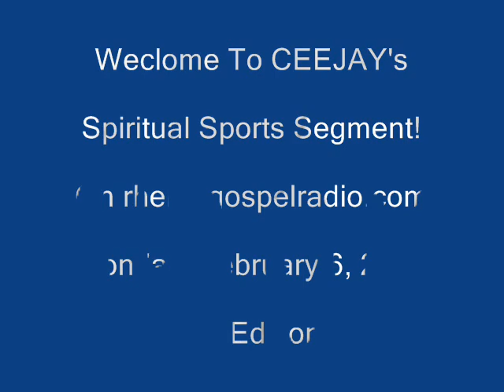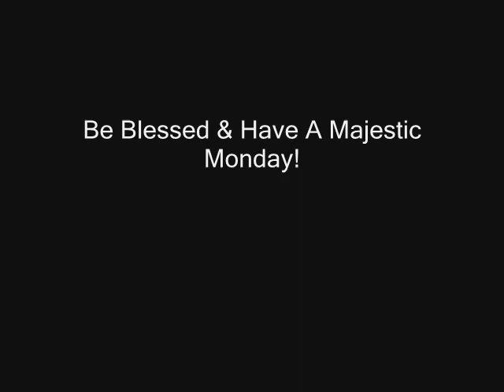Spiritual Sports Segment(Super Bowl,NBA,NCAAB)2-6-12_1st Edition.wmv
Sports updates on rhemagospelradio.com with a spiritual twist & encouraging word with CEEJAY!